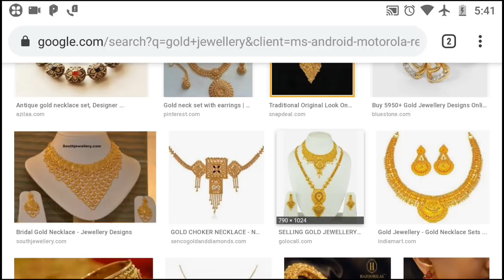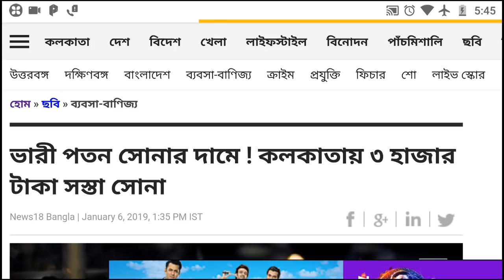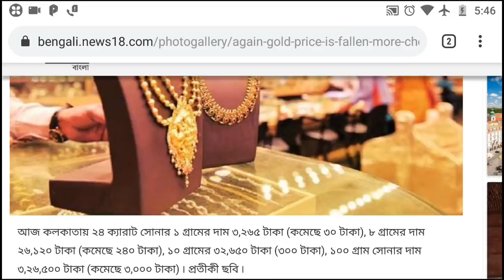সোনার দাম কমে গিয়ে কত হলো দেখে নিন (buy gold using PhonePe App) gold price today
PhonePe app টি নিতে নিচের লিঙ্কে যান